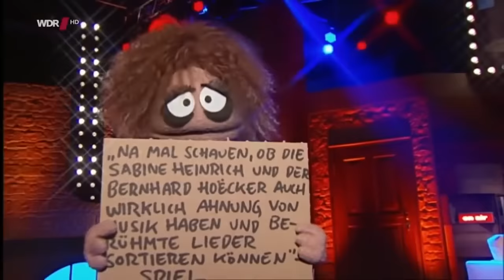WIWALDI SHOW KAKERLAKOFON mit Bernhard Hoëcker u Sabine Heinrich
Das beste Quiz aller Zeilen - wir haben Tränen gelacht!